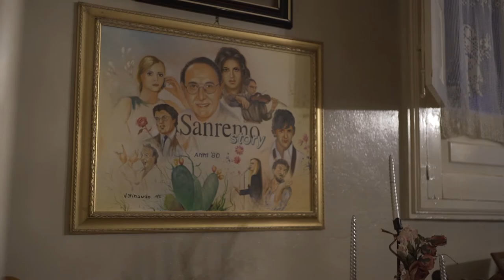SpeciAle - Ospite Salvo La Rosa